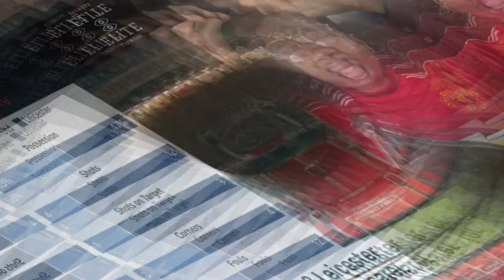MANCHESTER UNITED VS NEWCASTLE UNITED | RONALDO'S DEBUT FOR MAN U | Match Reaction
Match reaction of the Manchester United against Newcastle at Old Trafford Stadium 11.09.21 Premier League match, by your boy Ivorian Spice!